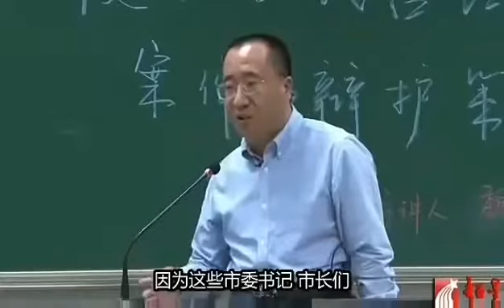兽医、电工都可以当中共的法院院长，只要你听党的话忠于党，你就是一个合格的法院院长～